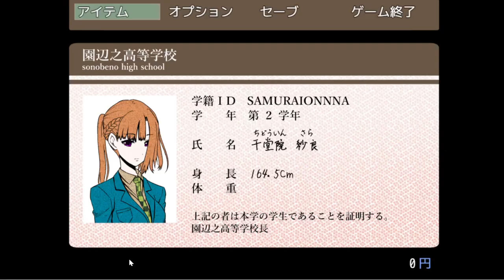【キミガシネ】そのヘアピン渡せコラ！！！！！！【声優】[酢]16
辛すぎて撮るの嫌になる前にやりました。
新鮮な気持ちのままプレイしたので心に刺さる展開が苦しすぎた。
ぴぃ